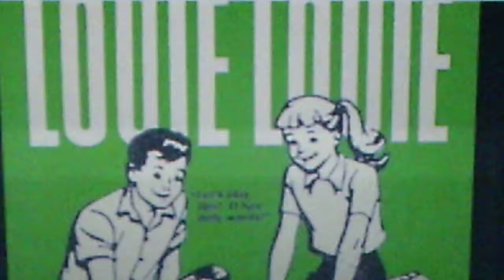The Duophartics: "Louie, Louie" (1986)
The Duophartics cover a legendary Top 40 song with obscure lyrics and in the process make it just a bit more indecipherable.